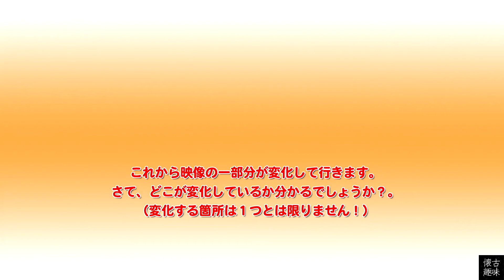アハ！脳活クイズ 035